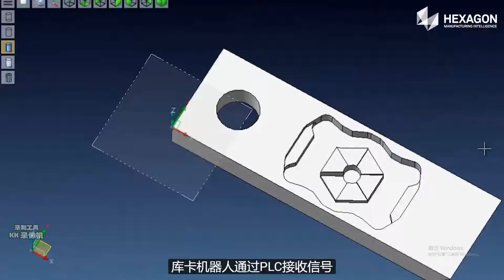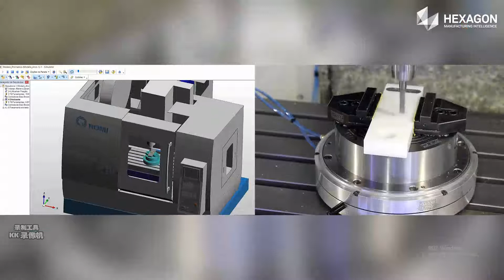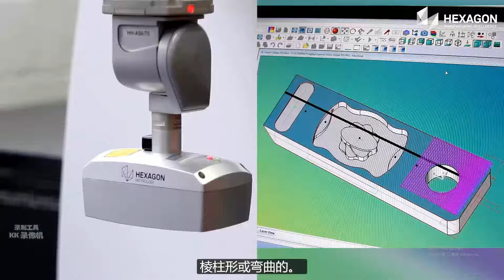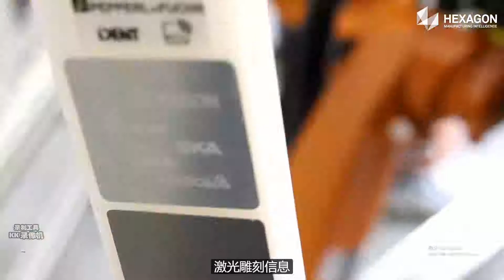德国的机床加工工业4 0是怎么做的~